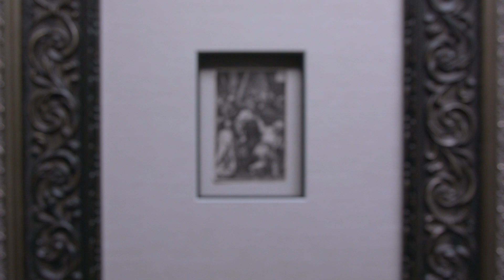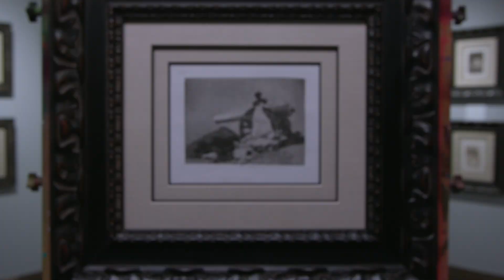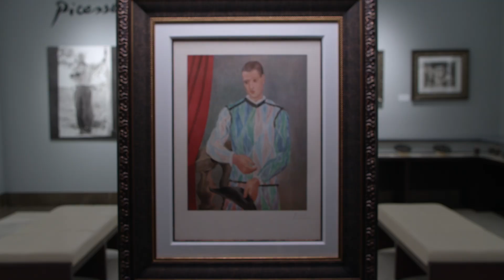From Dürer to Picasso: Seven Masters of Art History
What’s the difference between a regular artist and a master artist? International art expert and Park West Gallery Director Morris Shapiro profiles seven of the most famous artists of all time—artists who thanks to their unparalleled skill and reputation will forever be remembered as masters.

The seven masters are—Albrecht Dürer, Rembrandt van Rijn, Francisco Goya, Pablo Picasso, Pierre-Auguste Renoir, Marc Chagall, and Joan Miró.

You can collect original art by all of these Master artists at Park West's online auctions: